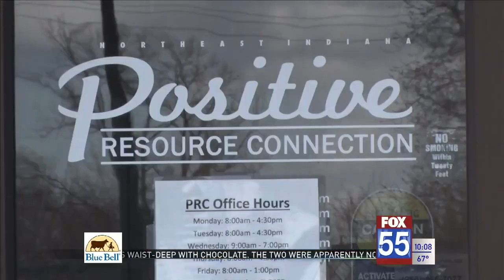Meet Kylie Aphrodite, Fort Wayne's newest reigning Pride Ambassador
Every June, Fort Wayne Pride crowns a new Ambassador for the city's LGBTQ community. That person will serve as a representative for the community, volunteer and do charity work. This year’s title-holder is drag queen Kylie Aphrodite.